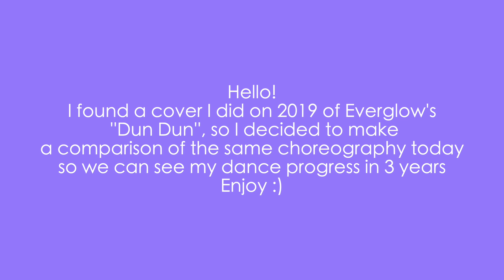MISMA COREOGRAFÍA 3 AÑOS DESPUÉS (Mi progreso de baile) - EVERGLOW (에버글로우) - 'DUN DUN'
Hola! Espero que les haya gustado el video de hoy :)